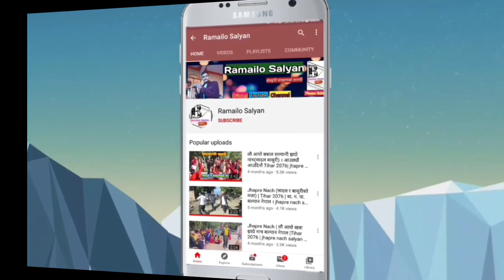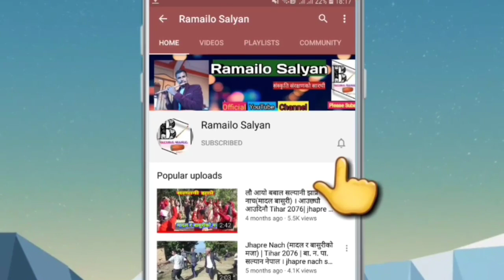सल्यानी गायक रोशन डाँगीको सुमधुर स्वरमा बबाल सल्यनी झाप्रे |रिंगटा लाग्ने Salyani Jhapre|हेर्नुस्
सल्यानी गायक रोशन डाँगीको सुमधुर आवाजमा बबाल सल्यनी झाप्रे | Salyani Jhapre Nach | JhamreNach Salyan

Bansuri Dhun , Local Bansuri Dhun , Best Lok dohori Song

RamailoSalyan Presents :- Salyani Jhamre Nach| Jhamre Nach | झाप्रे नाच | झाम्रे नाच सल्यान नेपाल ।

Video :सल्यानी गायक रोशन डाँगीको सुमधुर आवाजमा बबाल सल्यनी झाप्रे | Salyani Jhapre Nach | JhamreNach Salyan

Bansuri :- Nabaraj Oli
Madal  :- Girdal Oli

Editor :- Bishnu Dc

Unauthorized downloading and uploading on Youtube channel is strictly prohibited and will attract punitive measures from RamailoSalyan.